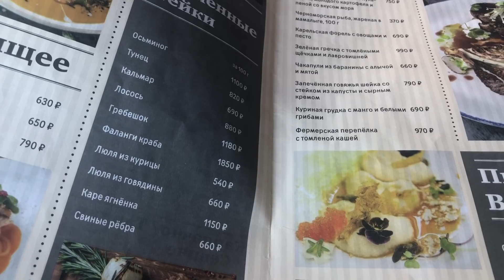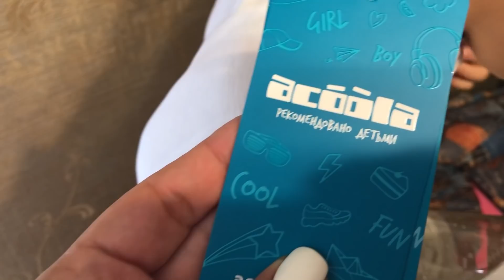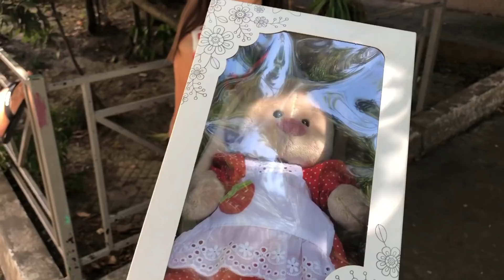СИЛЬНО ИСПУГАЛАСЬ/ КТО ИМ ПРАВА ДАЁТ 🤬/МОРЕ 🍁🍂/ПОКУПКИ К ШКОЛЕ/МОЙ МАКИЯЖ/БУРГЕР ЗА 850 р/ПОКУПКИ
ВСЕМ ПРИВЕТ ЕСЛИ ТЫ  ПОЗИТИВНЫЙ И АДЕКВАТНЫЙ ТО ОБЯЗАТЕЛЬНО ПОДПИСЫВАЙСЯ И ОСТАВАЙСЯ С НАМИ)) У НАС МНОГО ИНТЕРЕСНОГО ))И НЕ ЗАБУДЬ НАЖАТЬ КОЛОКОЛЬЧИК и КСТАТИ ЗАХОДИТЕ И ОСТАВЛЯЙТЕ СВОИ ВОПРОСЫ В СООБЩЕСТВЕ И ЕЩЕ ЗАХОДИ КО МНЕ НА